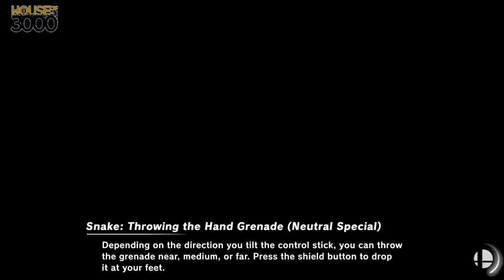[Smash Ultimate] XeNOwifi 44 (W.Quarters) - Joepwn vs Jeremiah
Joepwn(Pikachu Party Hat) vs Jeremiah(Snake Black)

 - XeNOwifi 44
 - Jan 13th, 2021

Commentators:
 - Ho3K | Munoz (@MunozScyther)
 - Z- (@ZMinus13)

Venue Fee: $8
Singles:   $7
Doubles:   $5

Venue Address -
21 Ludlow